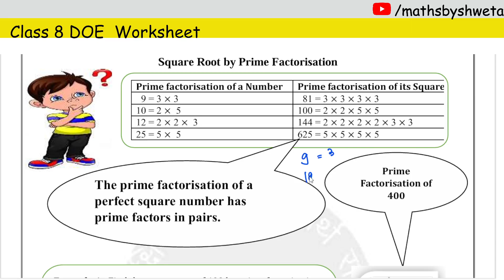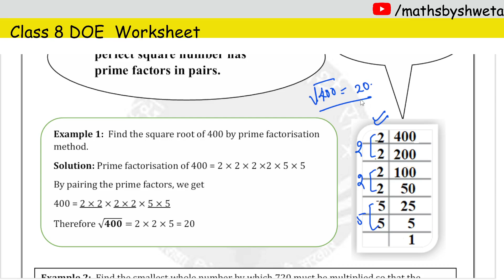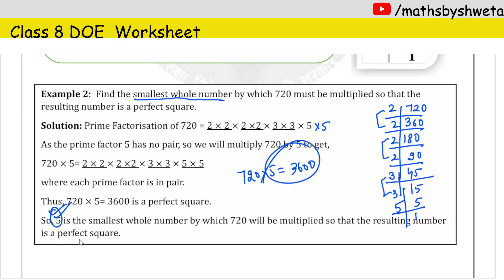Class 8 Maths DOE Mission Mathematics Square Root Worksheet | 24 August 2024 | 8th Worksheet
Class 8 Maths DOE Mission Mathematics Square Root Worksheet | 24 August 2024 | 8th Class Worksheet

Textbook credits/Source: DOE Website

In this video:
8th class doe mission mathematics worksheet
8th class doe mission mathematics worksheet solution